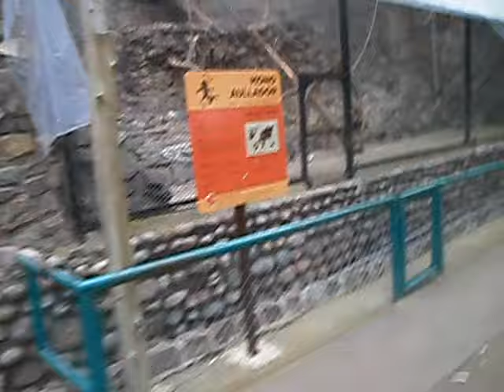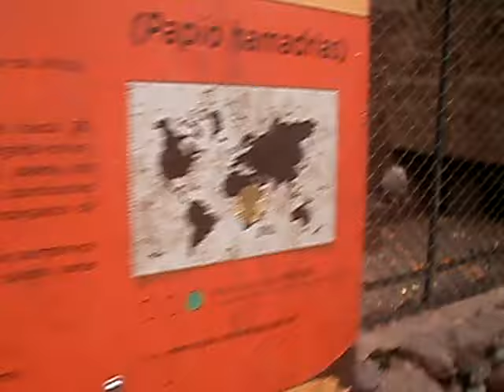ZOO Mendoza MONOS con frío 5/07/2015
5 de Julio de 2015 , pleno invierno en el zoo de Mendoza y los monitos tiritando de frío , con tos y sin poder protegerse de las bajas temperaturas .- Húmedos y en una jaula con superpoblación .-